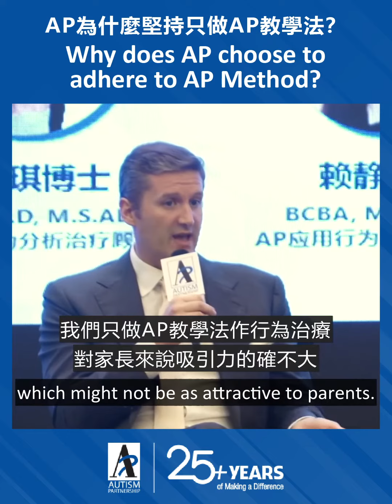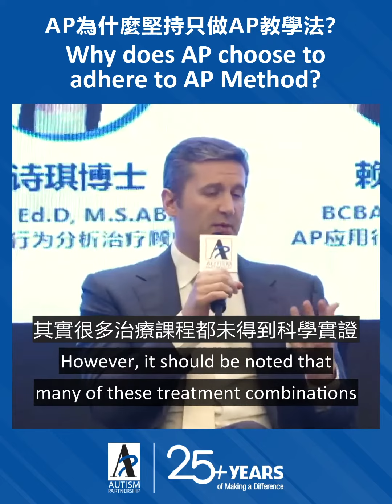Why does AP choose to adhere to AP Method™️ ? AP為什麼堅持只做AP教學法™️ ？